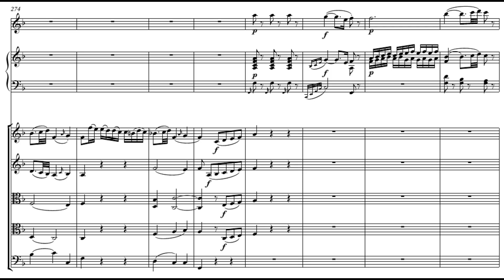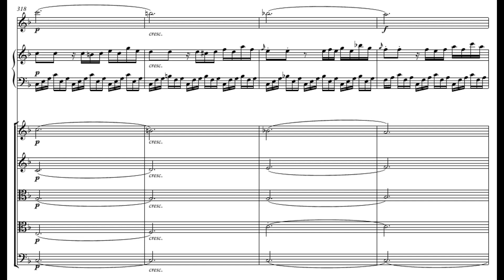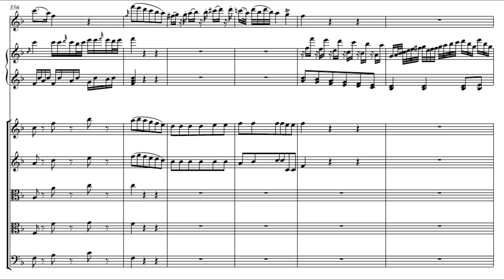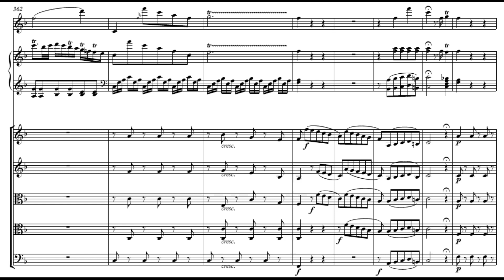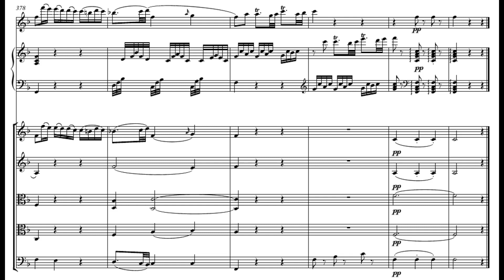Mozart: Concerto for Flute and Harp K. 299 - II. Andante - Immerseel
Mozart: Concerto for Flute and Harp in C major K. 299
II. Andante

Frank Theuns - flute
Marjan de Haer - harp
Anima Eterna (on period instruments)
Directed by Jos van Immerseel